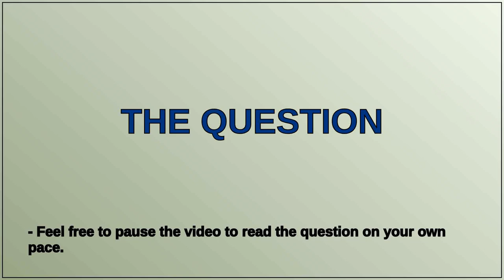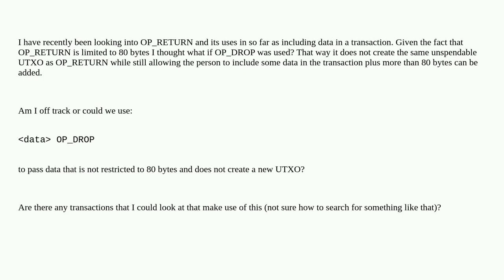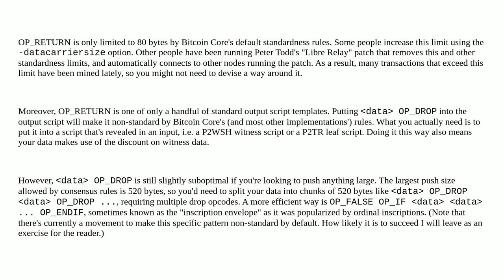Bitcoin: data OP_DROP vs OP_RETURN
data OP_DROP vs OP_RETURN

A special thanks goes out to the community

  op-return opcodes output-script script input-script